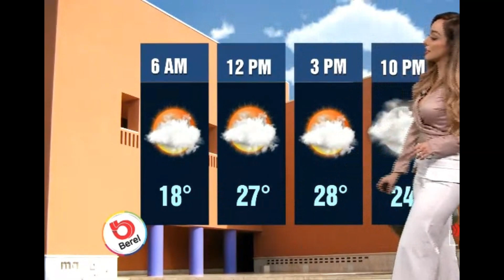GABY LOZOYA 52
GABY LOZOYA 51